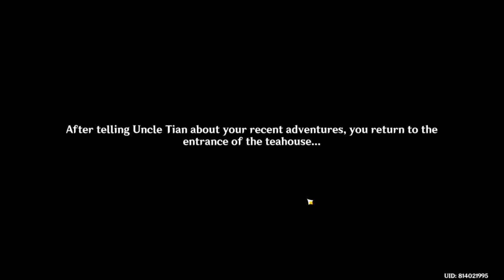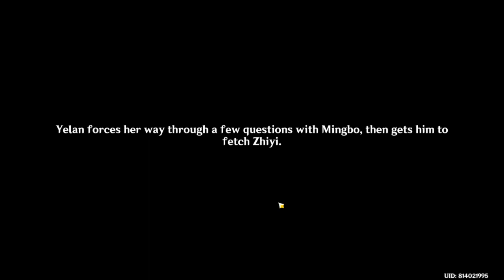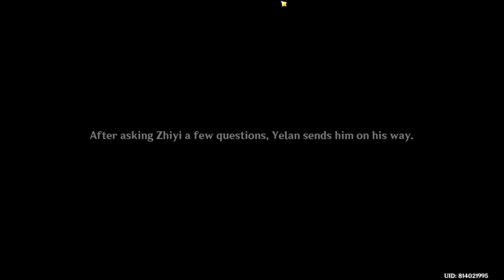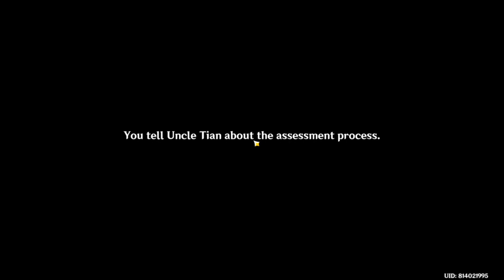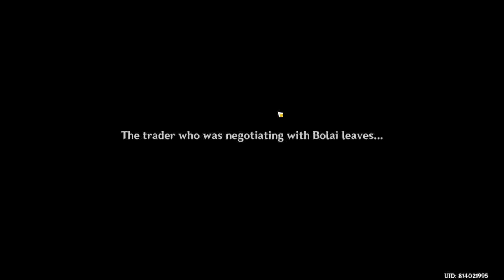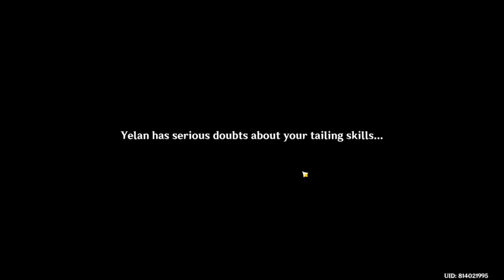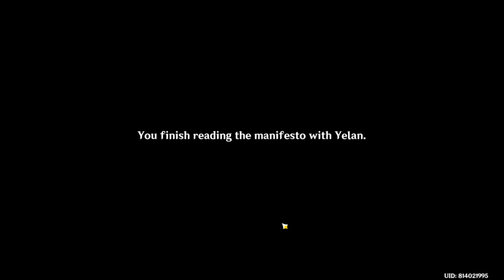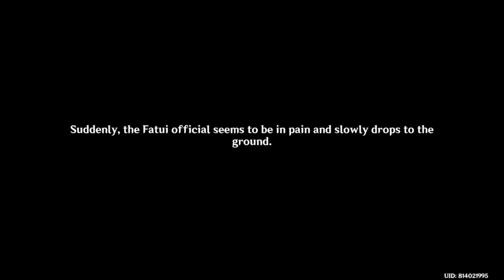Yelan Side story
Yelan's side story as part of new 2.7 update!